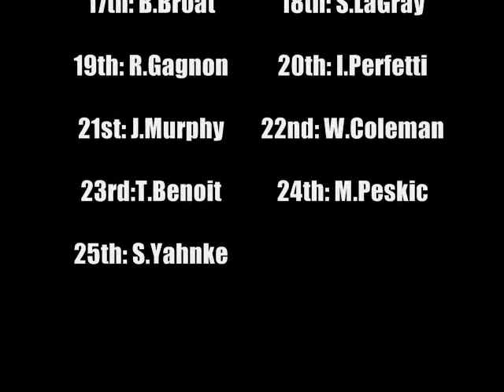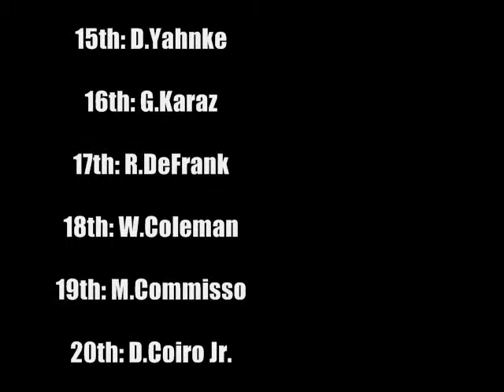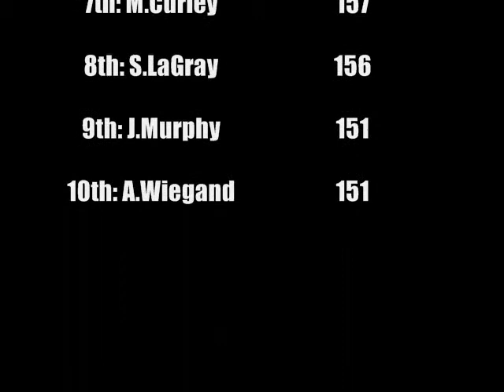UHTS Race 11/19: Indianapolis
The stars of the Utica Home Track Series tackle the four turns of the famed Indianapolis Speedway. There'll be thrills and spills as the second half of the championship season begins.